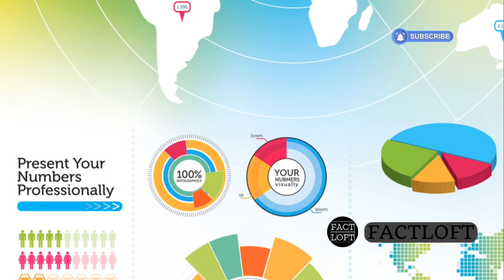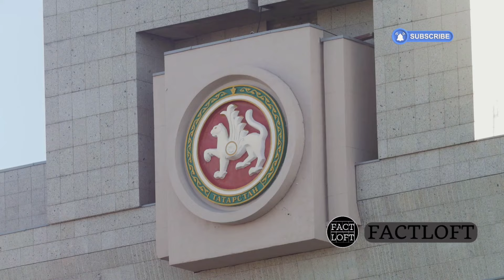चिनाब ब्रिज की अद्भुत वास्तुकला | Jammu Kashmir का चमत्कार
इस वीडियो में, हम जम्मू और कश्मीर में स्थित चिनाब ब्रिज की अद्भुत वास्तुकला का अन्वेषण करेंगे। दुनिया के सबसे ऊंचे रेलवे पुल के रूप में खड़ा चिनाब ब्रिज शानदार चिनाब नदी पर फैला हुआ है और असाधारण डिजाइन और निर्माण तकनीकों का प्रदर्शन करता है। इसके निर्माण के दौरान सामना की गई चुनौतियों, लागू किए गए नवाचारी समाधानों और दूरस्थ क्षेत्रों को जोड़ने में इस पुल के महत्व के बारे में जानें। हम आसपास के परिदृश्य की सुंदरता और स्थानीय समुदायों पर पुल के प्रभाव को भी उजागर करेंगे। इस असाधारण इंजीनियरिंग के कारनामे के पीछे की कहानी जानने के लिए हमारे साथ जुड़ें।

OUTLINE:

00:00:00 A Ribbon Across the Clouds
00:01:36 The Heart of the Konkan Railway
00:02:21 Conquering the Chenab
00:02:51 The Foundation of a Marvel
00:03:33 Assembling the Arch
00:04:12 Wind, Weather, and Tremors
00:05:40 The Chenab Bridge in Figures
00:07:19 Connecting Kashmir with the World
00:08:02 The Ripple Effect of the Chenab Bridge
00:08:43 The Enduring Legacy
00:09:23 What Does the Future Hold for the Chenab Bridge?